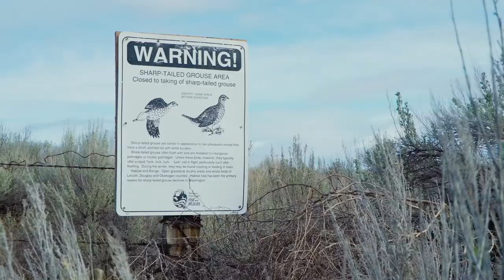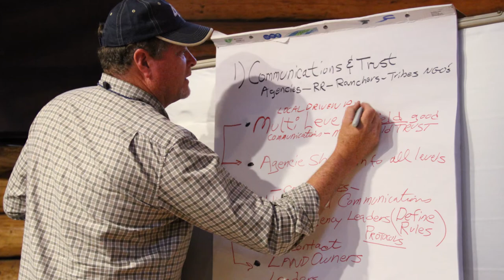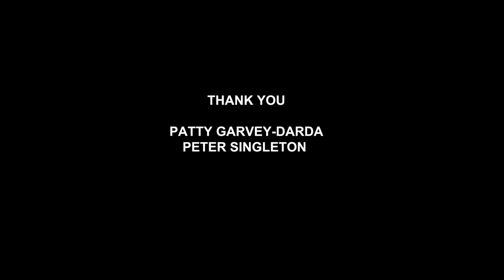Connecting the Wild Northwest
Our job isn’t just to restore wildlife, we ensure habitat is protected and connected so that wolves, wolverines, mule deer and other species can be sustained across our region.

Premiering at our 2018 Hope for a Wild Future Auction & Dinner, this short film looks at our successes connecting habitat through wildlife crossings under and over I-90 near Snoqualmie Pass, and how we're applying similar strategies and collaborative expertise in new areas through our Sagelands Heritage Program and work for wildlife crossings in the Okanogan Valley.

By partnering with local communities and bringing people together, we’re keeping the Northwest wild acre by acre, underpass by overpass, from the mountain wildlands to the arid sagelands. But this work is only possible through the support of our conservation community.

If you weren’t able to join us at our auction this year, please consider joining or renewing your membership through a gift of $35 or more Your support is keeping the wild Northwest connected!